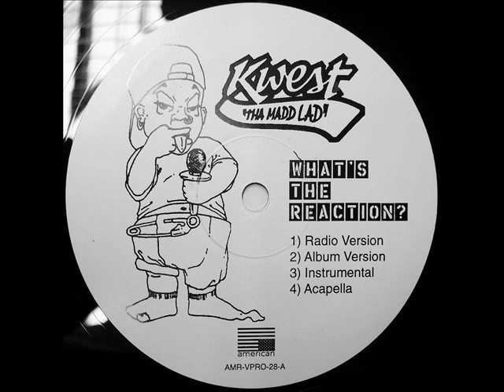Kwest Tha Madd Lad - What's The Reaction?